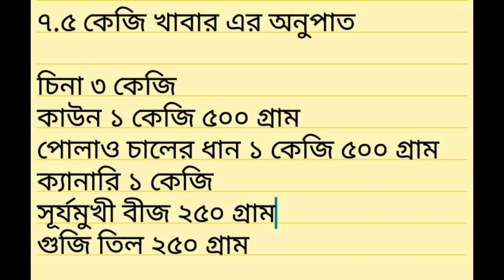ককাটেল পাখি পালন পদ্ধতি ও দাম | Cockatiel Bird Rearing In Bangla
ককাটেল পাখি পালন পদ্ধতি ও দাম | Cockatiel Bird Rearing And Price
এবারের কন্টেন্ট এ আপনি জানবেন কিভাবে ককাটেল পাখি পালন করতে হয় এবং ককাটেল পাখির দাম কত, এছাড়া  কিভাবে ককাটেল পাখির ব্রিডিং করাতে হয়, এরা কত দিন বয়সে ডিম বাচ্চা করে, কিভাবে ককাটেল পাখির জন্য খাদ্য তৈরি করতে হয়, প্রতিমাসে ককাটেল পাখি কত টাকার খাবার খায় এই সব কিছুর বিস্তারিত। আর আপনি যদি এক জোড়া ককাটেল পাখি কিনতে চান এবং নতুন সেটাপ তৈরি করতে চান সেক্ষেত্রে আপনার কত টাকা খরচ হতে পারে সেটাও ভিডিওতে বলে দেব।

সাধারণত ককাটেল খুবই শান্ত প্রজাতির একটা পাখি এরা খুব সহজে পোষ মানে। সঠিক ট্রেনিং পেলে এরা মানুষের মত কথাও বলতে পারে।  ককাটেল পাখি পালনের সবচাইতে বড় মজা হচ্ছে এই পাখিগুলোর অসাধারণ ডাক আপনার মনকে সত্যি প্রশান্ত করবে। এছাড়া হোম ডেকোরেশন এর জন্য এক জোড়া পাখি রাখলে এটা বাসার সৌন্দর্যকে অনেকাংশেই বাড়িয়ে দেয়। ককাটেল পাখির পালন পদ্ধতি ও ব্রিডিং করানোর নিয়ম । প্রাকৃতিক ভাবে ককাটেল পাখির ব্রিডিং এর জন্য উদ্বুদ্ধ হয় বর্ষার সময়। এরা পরিস্কার পানির স্রোতের কাছাকাছি বাসা করতে পছন্দ করে।
এজন্য ককাটেল পাখি প্রকৃতিতে ঝর্নার আশপাশে ইউক্যালাপটাস  গাছের উপর বাসা তৈরি করে।
এই কনটেন্ট এ অনেকেই নিম্নোক্ত বিষয়গুলো জানতে চায়..

ককাটেল পাখি পালন পদ্ধতি ককাটেল পাখির দাম, ককাটেল পাখি পালন পদ্ধতি, ককাটেল পাখি কোথায় কিনতে পাওয়া যায়, ককাটেল পাখি পালন পদ্ধতি, ককাটেল পাখির খাঁচার সাইজ, ককাটেল পাখির খাবার, ককাটেল পাখির খাবার খরচ, ককাটেল পাখির প্রজনন, ককাটেল পাখির ব্রিডিং,